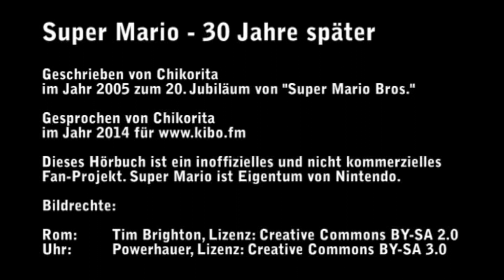Super Mario - 30 Jahre später (Hörbuch)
Super Mario - 30 Jahre später

Ein spannendes Hörbuch aus dem Pilze-Wunderland

0:00:00 Kapitel 1 - Die Rückkehr der Schildkröte
0:13:23 Kapitel 2 - Sein letzter Kampf
0:27:24 Kapitel 3 - Ein neuer Held
0:43:48 Kapitel 4 - Zurück in der Zeit
1:00:52 Kapitel 5 - Die Geschichte von Baby Mario
1:14:19 Kapitel 6 - Übermacht
1:27:26 Kapitel 7 - Die Stunde der Buu Huus
1:41:27 Kapitel 8 - Ein Ende und ein neuer Anfang

Das Hörbuch entstand nach der gleichnamigen Fanfiction, die im Jahr 2005 zum 20. Jubiläum von "Super Mario Bros." entstand. Hauptfigur ist der 10-jährige Max, der im Italien des Jahres 2035 lebt und von seinem Vater gezwungen wird, immer wieder all die alten Mario-Klassiker zu zocken - was den Jungen ganz schön nervt, er hätte viel lieber die aktuelle Playstation DS. Doch das seltsame Verhalten von Max' Vater hat einen guten Grund, den der Junge früher erfährt, als ihm lieb ist ...